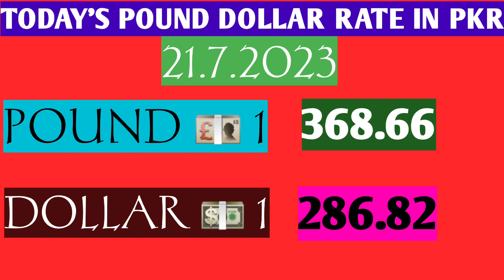Aj ka Pound Aur Dollar Rate||Today Pound Dollar Rate || Technical SK99,